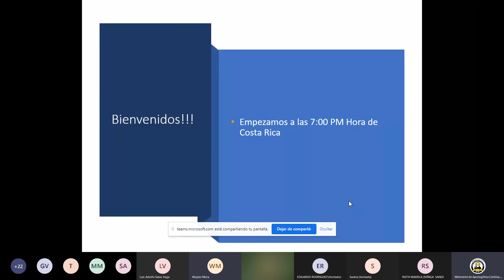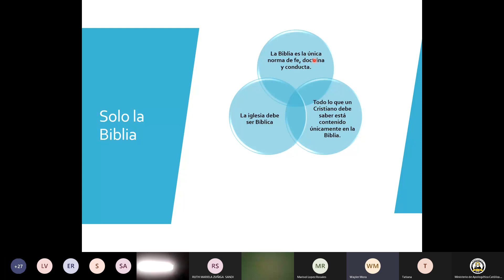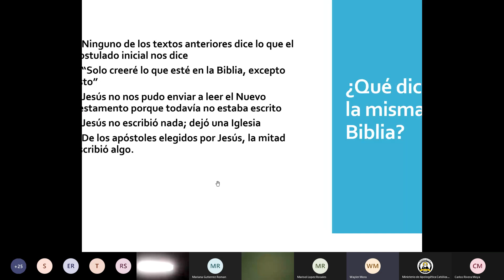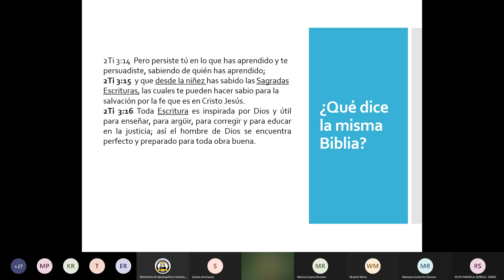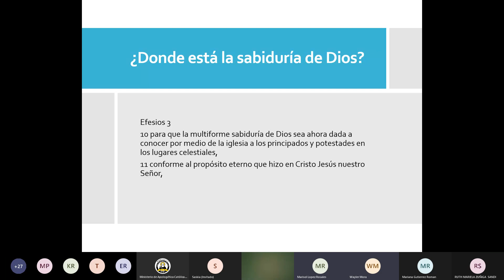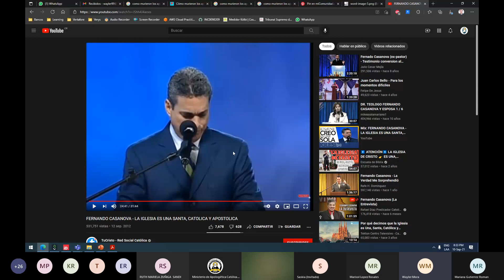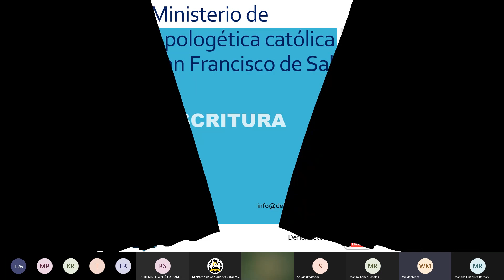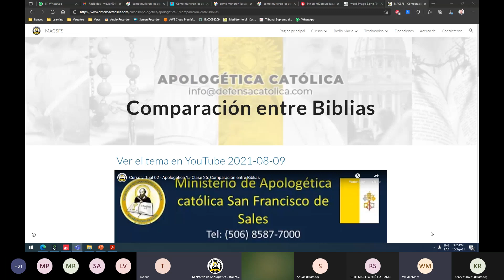Curso virtual 04 - Apologética 1 - Clase 07: Sola Scriptura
Presentado por el hermano Wayler